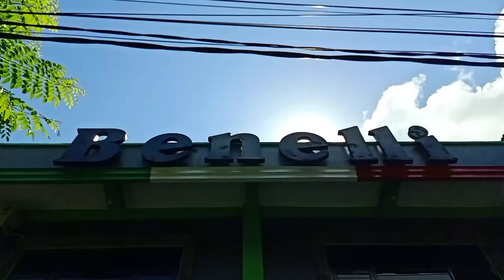First impression KEEWAY V250fi - Ini yang pertama dibali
First impression KEEWAY V250fi. Gagah dan suara gahar. Keeway V250 Fi mengusung mesin 250cc, V-Twin, 2 silinder SOHC. Rincian bore x stroke 49 mm x 66 mm, menghasilkan tenaga 12,5 kw pada 8.500 rpm dan torsi 17 Nm pada 5.500 rpm.
Keeway v250fi dijual mulai Rp 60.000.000.